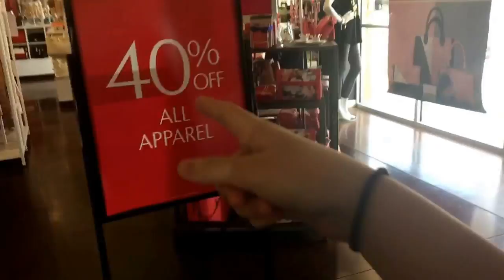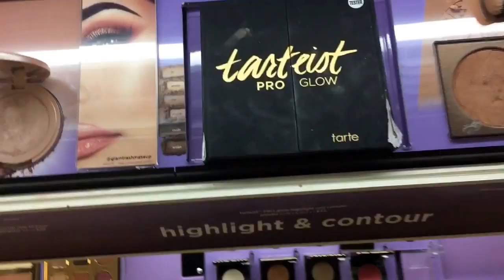BIRTHDAY SHOPPING DAY!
In this vlog, I go to many different stores shopping for Easter & with my birthday money!